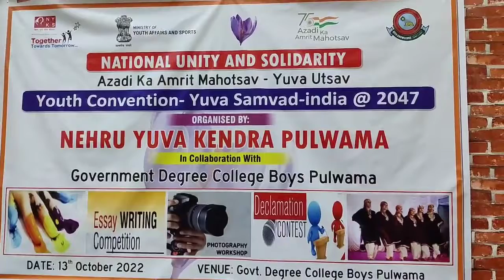NYK Pulwama in collaboration with GDC Boys Pulwama holds National Unity & Solidarity, Youth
Nehru Yuva Kendra Pulwama in collaboration with GDC Boys Pulwama holds National Unity & Solidarity, Youth Convention- Yuva Samvad-india 2047.
During the programme Director Yuwa kendra said the idea behind holding such events is to select youth from gross root levels for competitions on state and national levels for esaay writing, photography, painting, cultural & declamation.
The Chief guest on the occasion was Parliament Member Hasnain Masoodi.